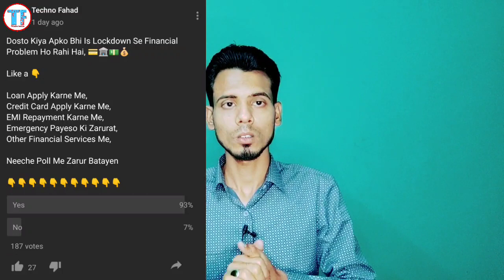Long Term Bad Effect After Covid-19 Lockdown On Financial Industry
Hello guys
Is video me maine bataya hai ki covid-19 Lockdown ke baad financial industry me badi barbaadi ane wali hai is video me maine explain kiya hai kiya ho sakhta hai is lockdown ke baad mujhe ummeed hai apko ye video pasand ayi hogi good bye take care